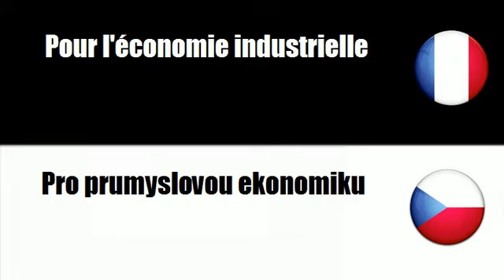TRADUCTION = TCHEQUE = FRANCAIS = Pro mikroekonomiku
frenchwithvincent TRADUCTION = TCHEQUE = FRANCAIS = Pro mikroekonomiku